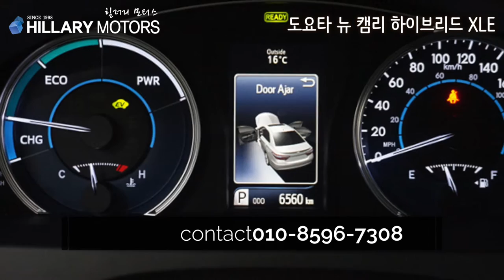도요타 캠리 하이브리드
★ 년식 : 2015년 형식 (2014년 12월 최초등록)

★ 색상 : 은색

★ 주행거리 : 6,555 Km

대구 이현동 42-30번지
엠월드